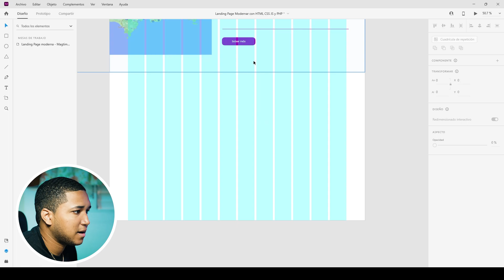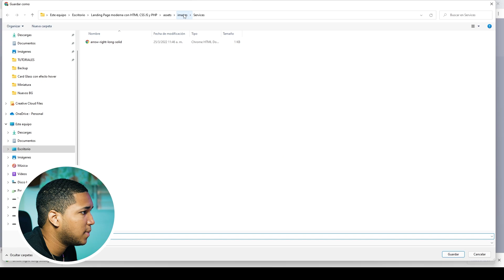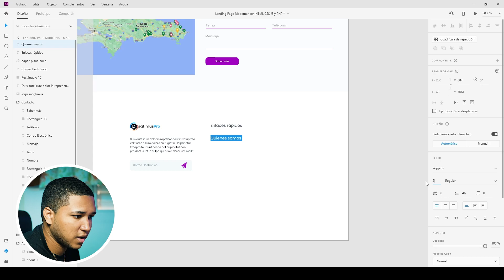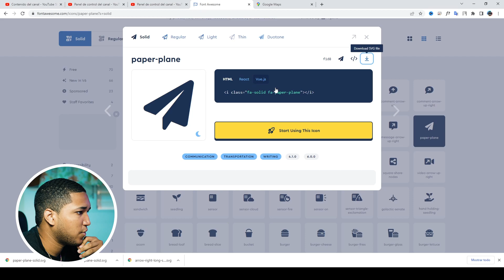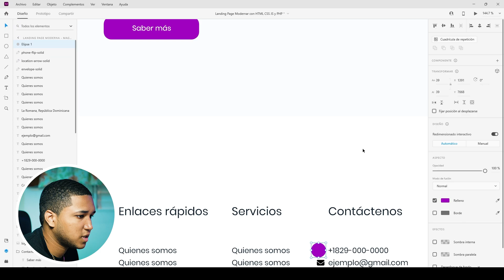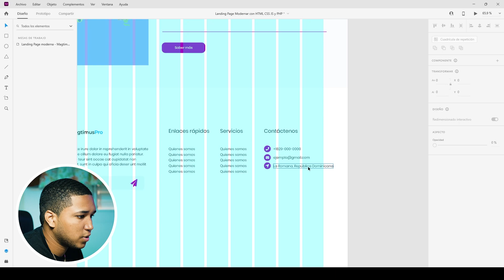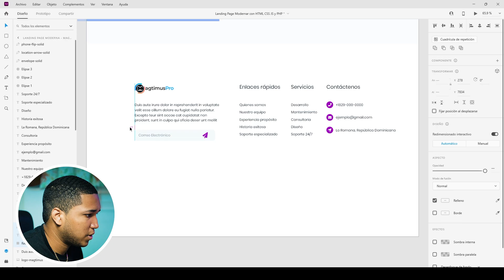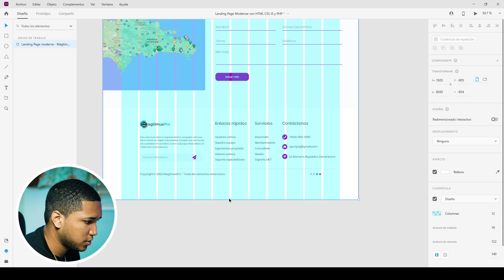Página Web Moderna solo con HTML - CSS - JS y PHP |Parte 6| Desde cero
♦¿Te interesa un Hosting y Dominio?

En esta ocasión te estaré enseñando como puedes crear una hermosa Landing Page Moderna totalmente responsive con puro HTML, CSS, JAVASCRIPT y PHP. Todo esto será creado de una manera muy fácil y bien explicada.

🎥¿CON QUÉ SE GRABÓ ESTE VIDEO?

📷CÁMARA:
Panasonic Lumix GH4R

🔭TRIPODE:
NEEWER 70 inch

🎤MICROFONOS:
Condensador: NEEWER NW-700
Solapa: Rode SmartLav+